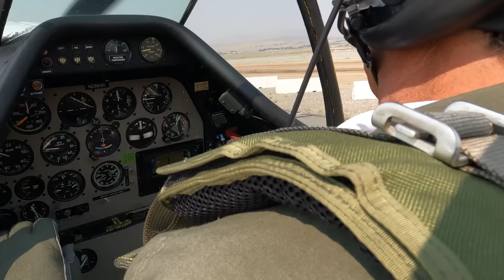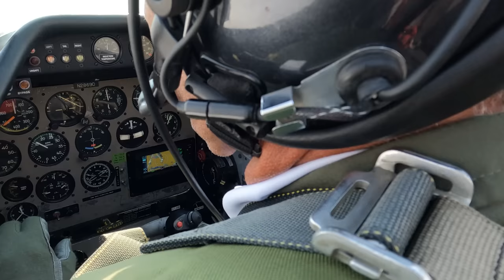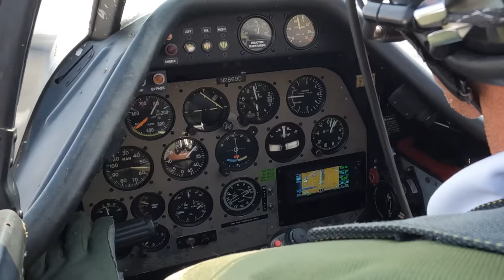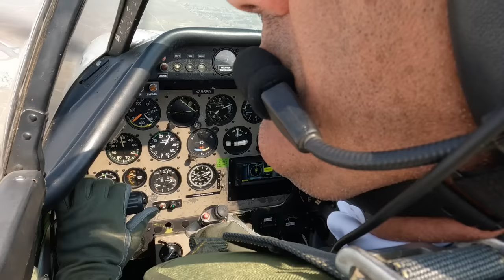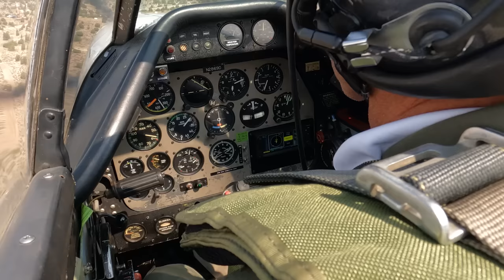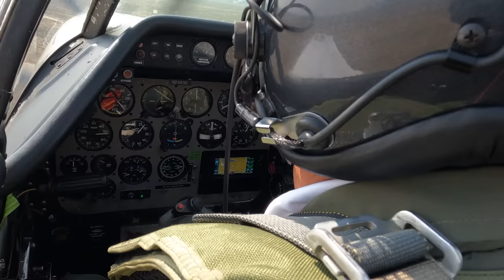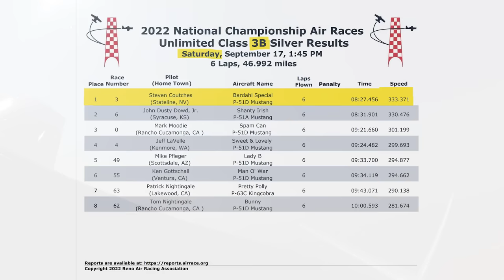55 Year Return of the Bardahl Special P-51D Reno Air Racer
1964, Race #8 Bardahl Special was flown by Korean ace Bob Love in the pylon racing and by owner Chuck Lyford in the transcontinental racing of the first Reno National Air Races, then held at Sky Ranch. With a Dwight Thorn tuned highly modified Rolls-Royce Merlin V12 engine putting out a purported 3400hp at 110 inches it was far faster than any of the primarily stock competition. In the first Unlimited heat it averaged 386 mph with the next closest plane at 341 mph and a fastest lap of 405 mph. In this heat unfortunately Love cut two pylons due to his poor eyesight. This would end up costing the team first place in the championship race due to a hydroplane total-points system even though they placed first in the final race.

In 1965  there were multiple National Air Races held across the country. The Bardahl Special managed to win at Fox Field in Lancaster with light competition and at Boulder Field in Las Vegas that served as the re-match for their second-place outing at Reno against the victor of that race Darryl Greenamyer and his Grumman Bearcat. Particularly of note is that despite leading through the first three laps of the Reno Gold race Chuck in Race #8 went for what he described was a little too early on the nitrous. This resulted in a collapsed scoop that cost him first place. In Las Vegas the roles were reversed, coming through the last few laps of the championship it was the Bearcat that attempted a similar trick that would cost him the first place trophy to Lyford. So as far as I am concerned the Mustang was faster in both races to the Bearcat and nitrous is a dangerous game.

The Bardahl Special would not be seen for the next 55 years after last racing in 1967 until its reentry into Unlimited Air Racing in 2022 as Race #3 flown by Steve Coutches. Here it is seen in a complete gloss white vinyl wrap with a cleverly designed 3 to bring the overall appearance as accurate to its debut appearance as possible. In 2022 it was raced  with a stock motor.

Credit for thumbnail photo:
Don "Bucky" Dawson 2022 copyright
Credit for additional video:
Reno Air Racing Association Livestream
fsxar177 (Davidson Films)
Groundhog11ish